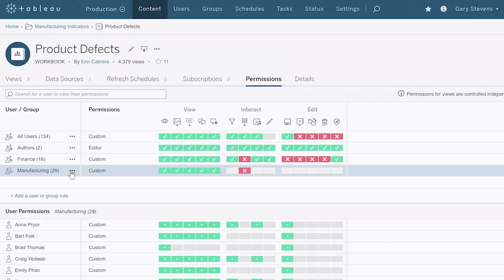Analytics for Manufacturing - Tableau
Discover how Tableau helps manufacturers solve their biggest pain points - supply chain risk, sustainability, customer experience, and employee success.